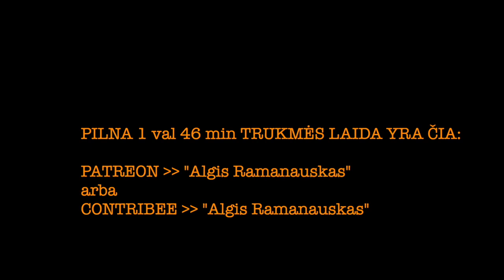Ramanauskas 20230317 PETRAS VAITIEKŪNAS ištrauka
Svečiuose –– Ambasadorius (Latvija, Ukraina, Baltarusija), signataras Petras Vaitiekūnas. Prieš pora metų kalbėjomės Žinių Radijuj, tačiau visko pilnai neišgvildenom, nes ir laiko trūko, ir laikai buvo ne šiuolaikiniai. Šį kartą aprėpėm viską, nuodugniai.

TEMOS:
00:00:00 Intro. Pernai vasario 24-oji –– kaip atsimename?
00:03:43 Ar ukrainiečiai pagaliau politinė tauta?
00:09:25 Ukrainos korumpuotumas –– kaip tai keičiasi?
00:14:20 Blogiausias atvejis: Ukraina krinta, rusai eina čia?
00:18:23 Ar skils Europa? Kokia šiandien Vokietija?
00:22:59 Ar vis dar pralaimime konkurencinę kovą "diktatorių klubui"?
00:26:49 Ar įmanoma kad Rusija skiltų? Lavrov
00:34:12 LR diplomatijos vertinimas. Putino reitingai. Prognozės Rusijai
00:50:47 Apie Baltarusiją: Petro sitrep. Vengrija: kaip tai apskritai gali būti?
01:01:00 Litvinizmas –– kaip gi be jo. BY Liaudies Fronto demaršas 1993 metais
01:12:31 Ar BY revoliucija išsisėmė? Ar tikėti naująja Haaga?
01:16:45 Gruzija: kas ten vyksta? Padniestrė, Moldova, Kaliningrad. Mūsų URM
01:20:59 Kinija. Taiwan
01:27:14 Atsakymai į Rėmėjų klausimus